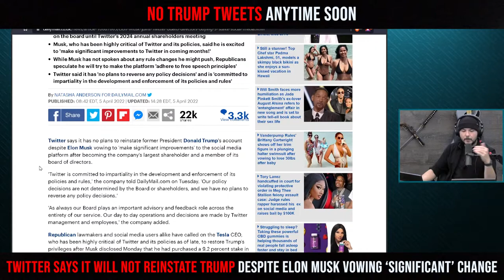No Trump Tweets Anytime Soon